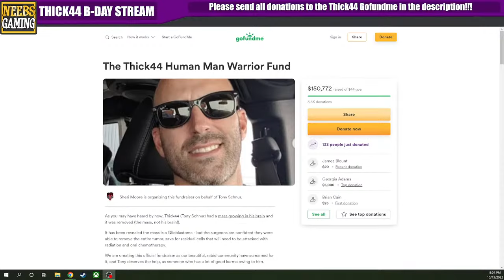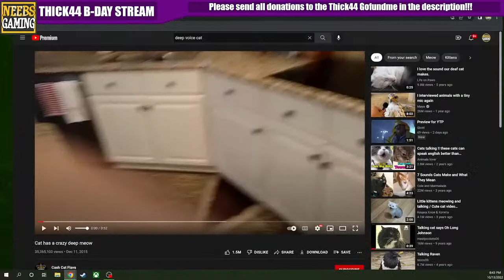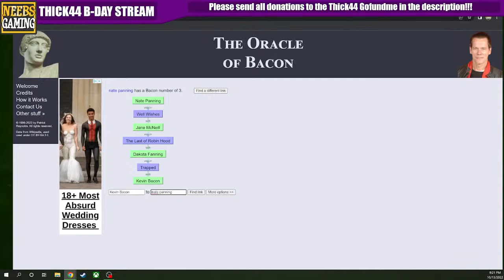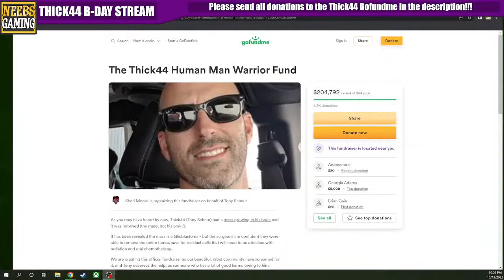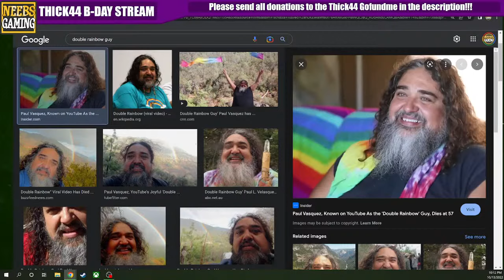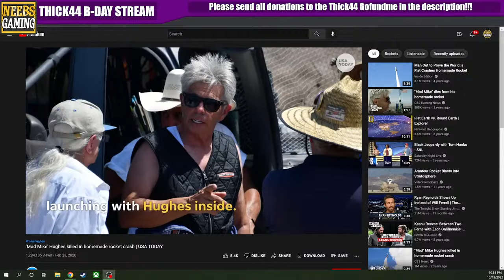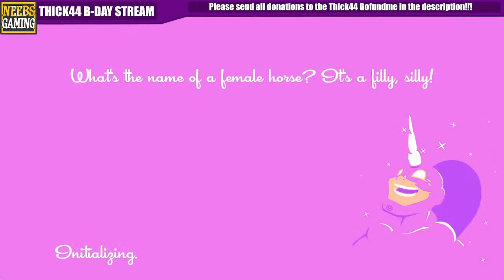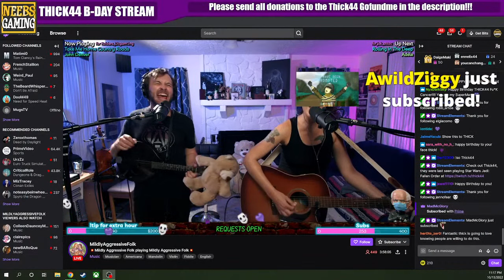Thick44 Birthday and Fundraising Stream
Thursday is Thick44's birthday and he's off celebrating by having brain surgery again. We are continuing to fundraise for his medical costs.